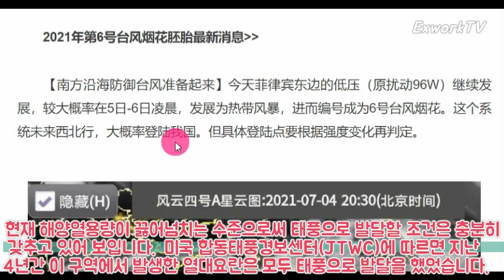일본 난리났다 태풍이 일본을 향하고 있다 7월23일 일본 도쿄올림픽에 태풍 강타 신이 버린 국가 일본을 탈출하라